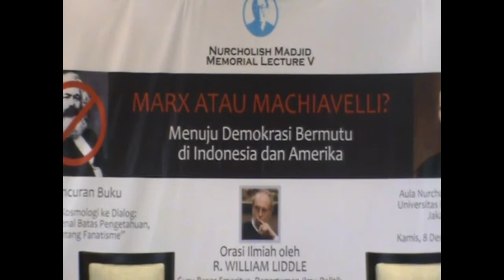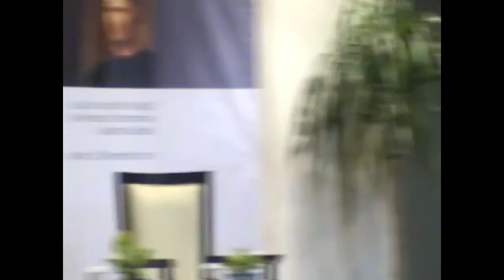Nurcholish Madjid Memorial Lecture V: "Marx atau Machiavelli: ... " #3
Nurcholish Madjid Memorial Lecture V: "Marx atau Machiavelli: Menuju Demokrasi Bermutu di Indonesia dan Amerika". Orasi Ilmiah oleh R. William Liddle (Guru Besar Emeritus, Departemen Ilmu Politik, Universitas Ohio, Amerika Serikat) pada tanggal 8 Desember 2011 di Auditorium Nurcholish Madjid, Universitas Paramadina, Jakarta. Acara ini dimoderatori oleh Ihsan Ali-Fauzi.